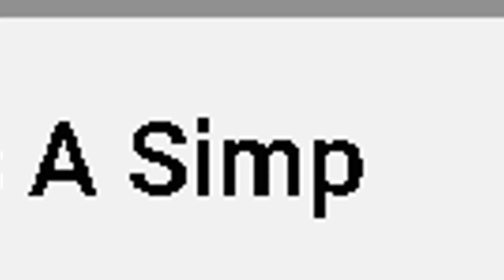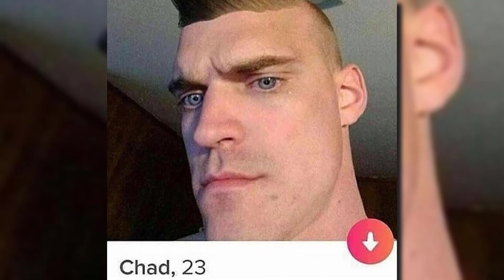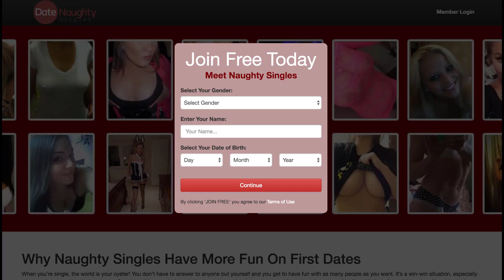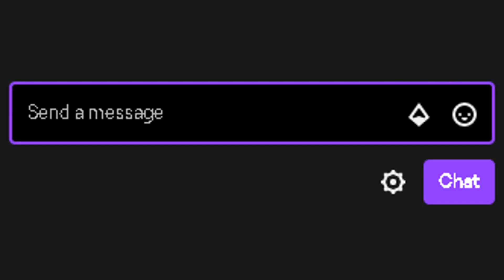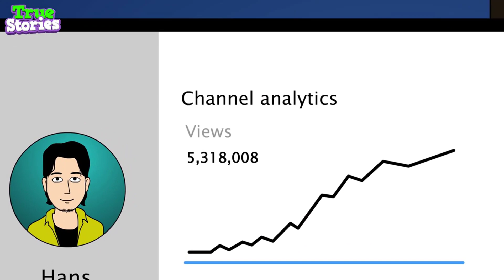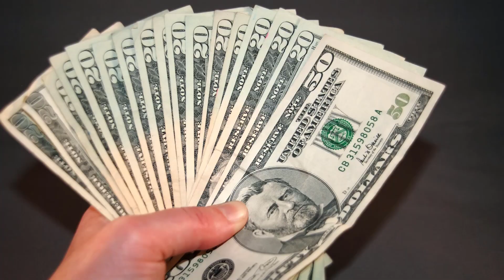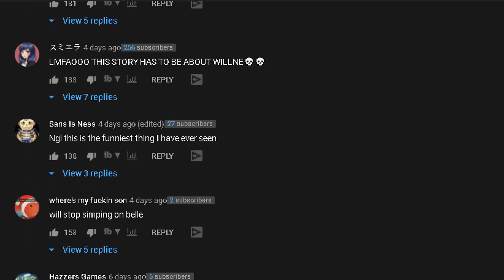My Son Is A Simp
My Son Is A Simp, In this true story animation, May talks about her son's simping habits. What would you do if your son was a simp???

▶ Background Song(s) & Outro Music:
Outro Song (DJ Quads - It’s Near)
Background Song (LAKEY INSPIRED - Better Days)

▶Other Clips & Source(s):
My Son Is A Simp:  @TrueStoryAnimations

Swift 💖